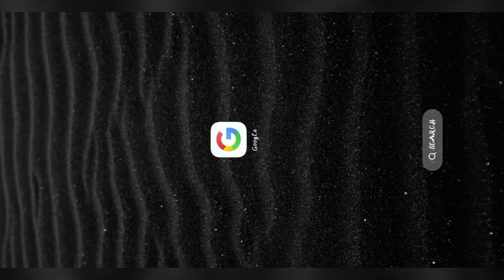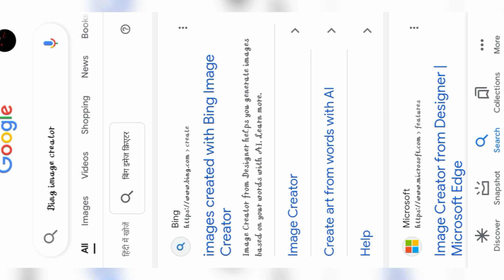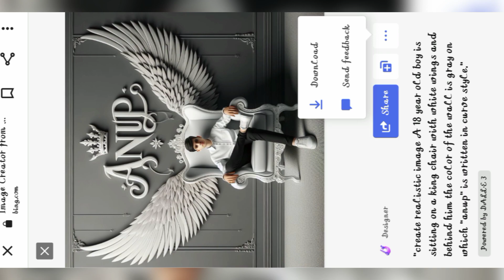how To create 3d ai wings name image | trending wings name video editing | 😲🔥,? Bing images creat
🔰promote CODE link ..Text:- "create realistic image A 22 year old boy is sitting on a king chair with white wings and behind him the color of the wall is gray on which "Amit" is written in curve style."

🔰ALL YOUTUBE SEARCH TOPICS 🔍🔰

TO PLAY